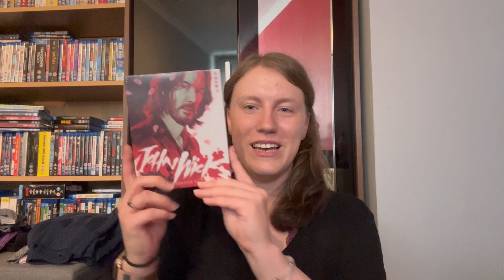Subscriber Mail: 28th Birthday Edition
It's my birthday and two of my amazing friends have sent me some subscriber mail and it's amazing.

Letterboxd: Megz_Moviez95